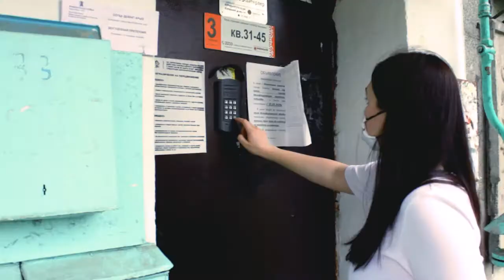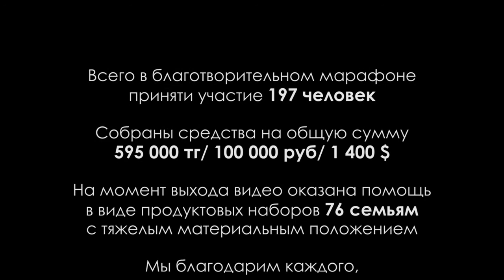Благотворительный марафон "Сделаем это вместе!"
Это видео о том, как благодаря благотворительному марафону удалось оказать помощь большому количеству особо нуждающихся семей.

Всего в благотворительном марафоне приняли участие 197 человек.
Общая сумма собранный средств за 3 дня составила 595 000 тг/ 100 000 руб/ 1 400 $.
На эти деньги была оказана помощь в виде продуктовых наборов для 76 семей с тяжелым материальным положением.

Мы благодарим каждого, кто принял участие в нашем благотворительном марафоне!

Авторы идеи: Юлия и Александр Дорофеевы

Съемка видео и монтаж: Анна Зосимова

В ролике использован трек: MONATIK - Важно.